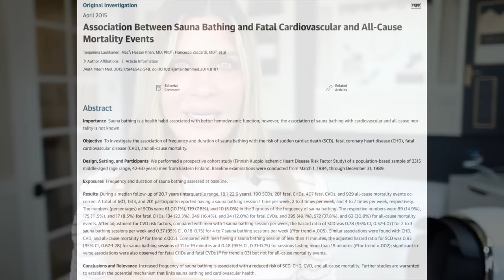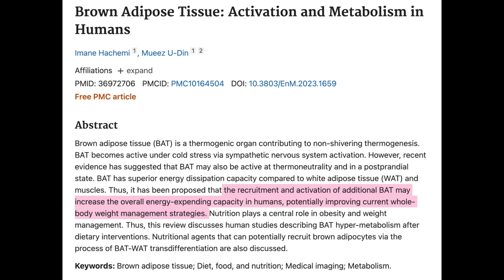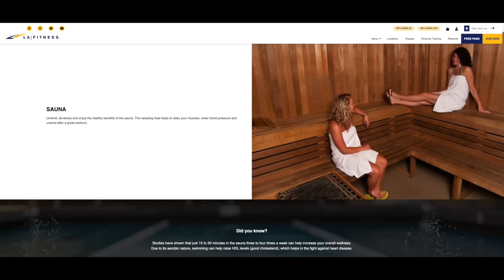🤯 The ONE thing that is improving my SKIN, my MOOD, heart and lifespan!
HigherDose Sauna Blanket code PENNHD for a discount.

⭐️ZIIP HALO Microcurrent Device code PENNZIIP
⭐️Amazon US
⭐️Amazon UK